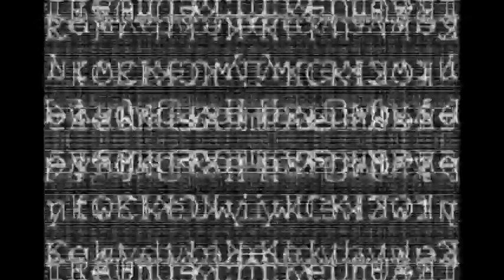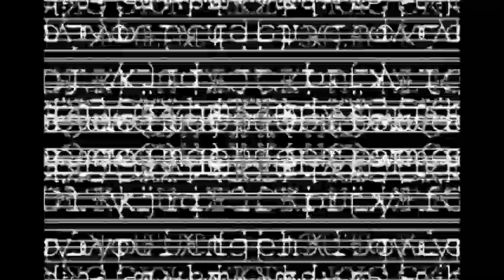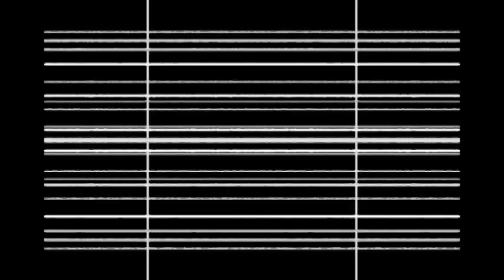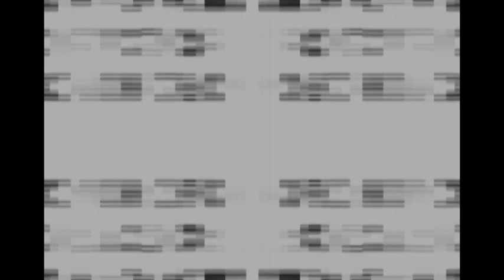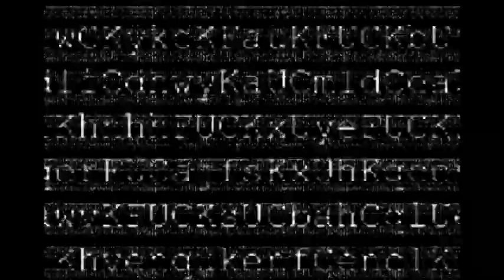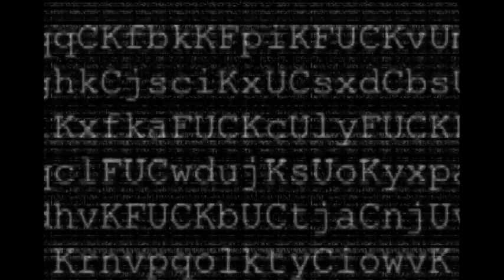Static Line(s)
Noise/Video by Chi Him Chik (Computer & Megaphone)